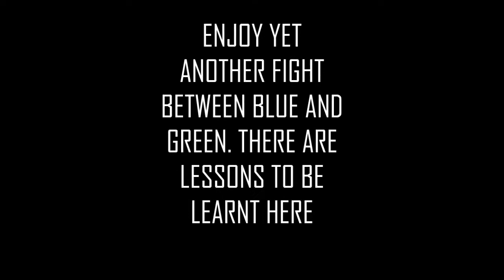The Better Fighter is not always the winner| Sticks with Chris